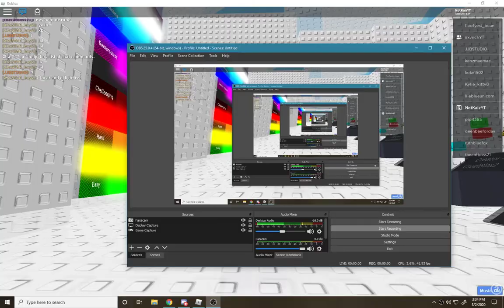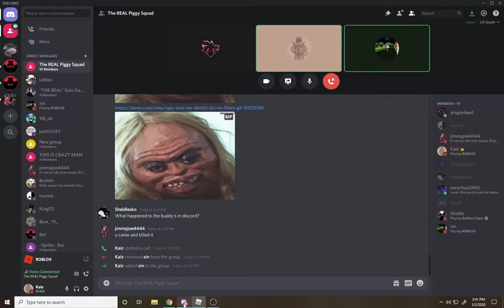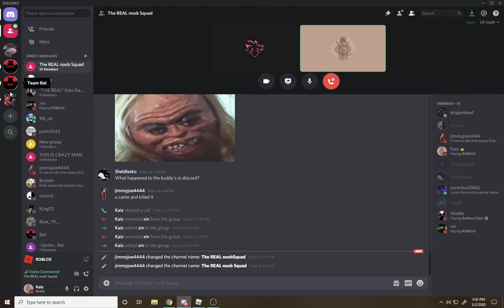Roblox Impossible Obby!! (but a different one)